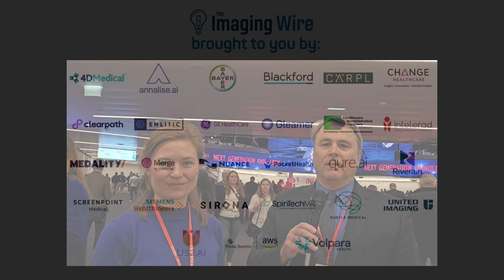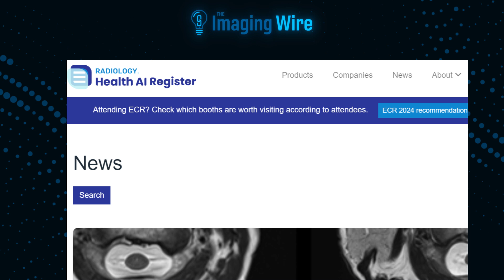ECR 2024 -- Interview with Kicky van Leeuwen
Ensuring the quality and safety of radiology AI – as well measuring its performance – has been a major theme at ECR 2024. One of the key opinion leaders doing much to advance the field is Kicky van Leeuwen of Romion Health, and we caught up with her at the congress.